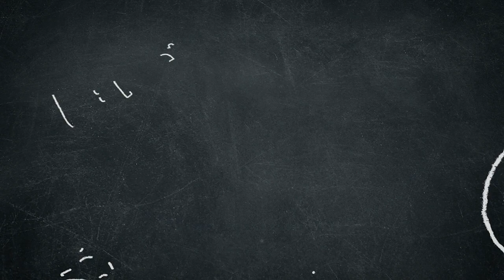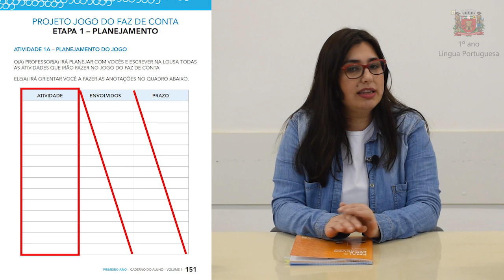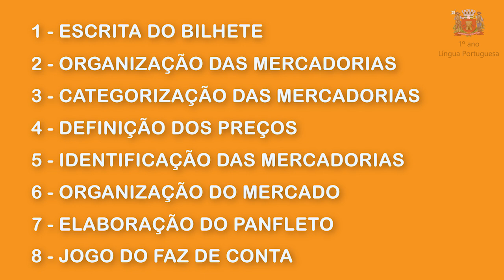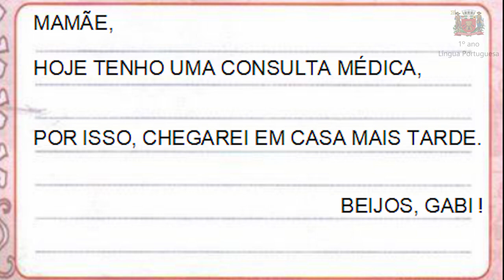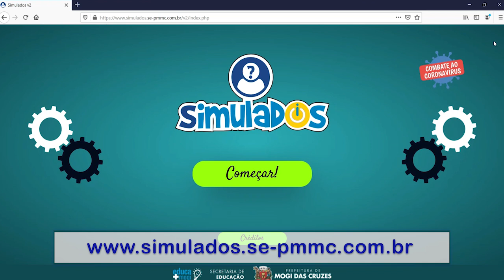1º ano Língua Portuguesa - Para Fazer em Casa: REPOSIÇÃO - Semana 10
Videoaula de Língua Portuguesa com orientações destinadas às famílias e às crianças
regularmente matriculadas no 1º ano do Ensino Fundamental. Nas atividades dessa semana iniciaremos o Projeto Didático: Jogo do Faz de Conta. Nele vamos construir um mercadinho e brincar de ir às compras, de organizar as mercadorias, pensar nos preços e brincar de vendê-las. Essa semana, vamos planejar e listar as etapas de construção do mercadinho, estudar e escrever um bilhete para pedir o auxílio dos familiares e começar a organizar algumas embalagens e rótulos. E já que estamos falando em mercado, também vamos nos divertir com a cantiga “Fui ao mercado”. .